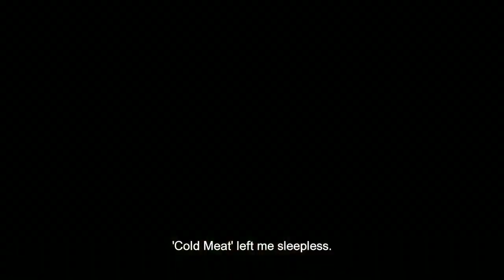Oscar level Performance By Indian Actors | Top Best indian Performance | Top Movies of india